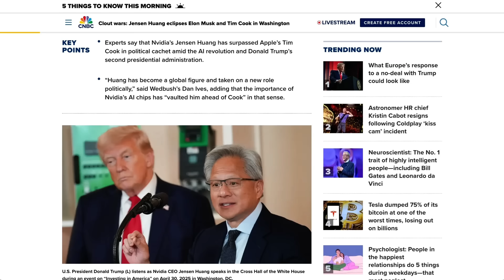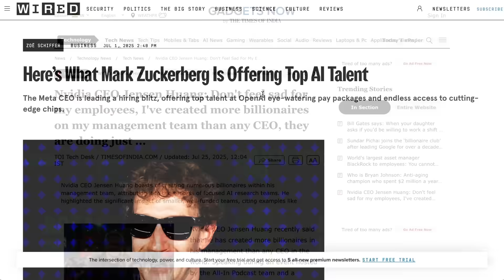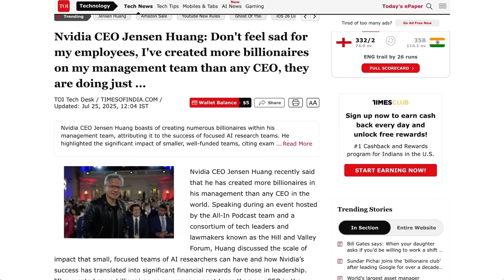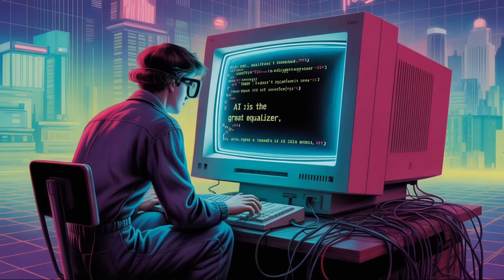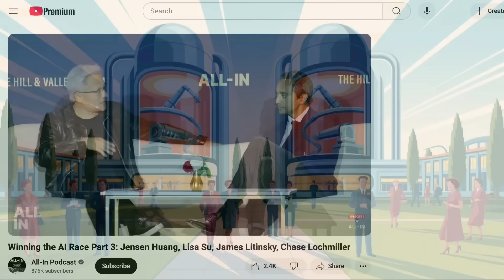9 AI Predictions from Jensen Huang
Nvidia CEO Jensen Huang lays out 9 bold predictions for the future of AI in a sweeping conversation that moves beyond near-term policy debates to the tectonic shifts reshaping global economics, labor, and computing itself. From forecasting that AI will create more millionaires in 5 years than the internet did in 20, to envisioning a world where every company runs twin factories—one physical and one AI—Huang argues we're not just in a new technological cycle, but a total reinvention of computing. He covers the coming infrastructure gold rush, the rise of developer ecosystems as geopolitical leverage, and why elite human labor is the new premium capital good. This is the long-term vision of AI, as seen by the man at the center of it.